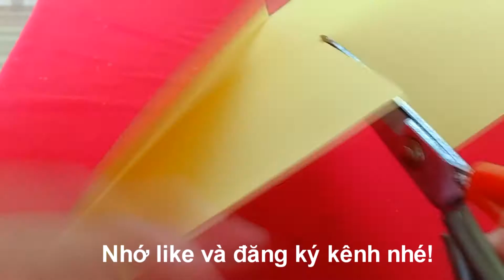Cách gấp hộp quà bằng giấy đơn giản | Gấp hộp quà Origami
HẸN GẶP LẠI CÁC BẠN Ở VIDEO LẦN SAU.